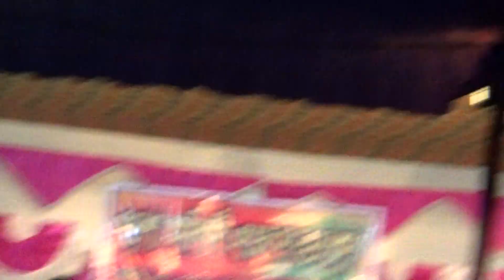KATIJ KATIJ KHONE HARA LEN KHAN//SRABANI//BENGAL KOYEL ORCHESTRA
KATIJ KATIJ KHONE HARA LEN KHAN//SRABANI//BENGAL KOYEL ORCHESTRA POHALMURMU @Stephan Tudu Official